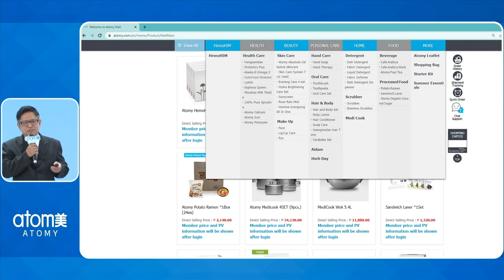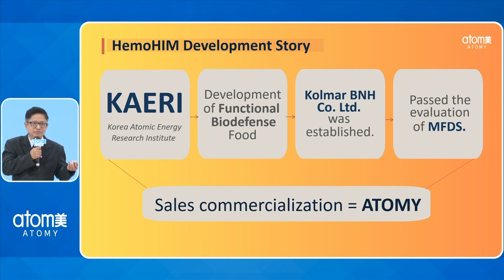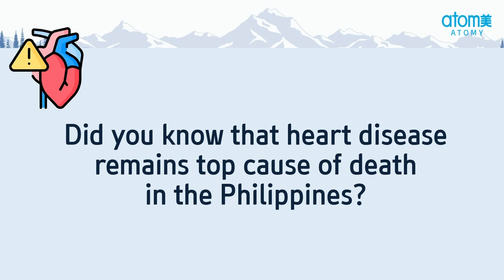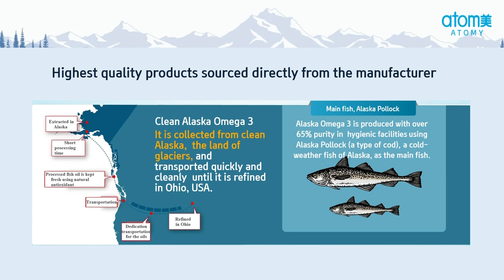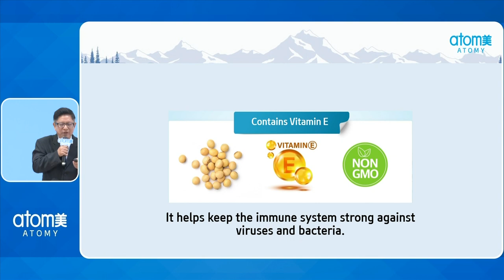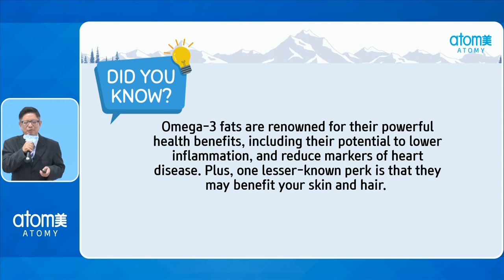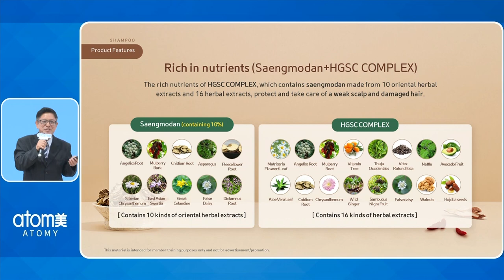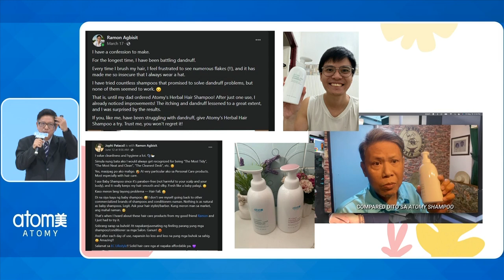Product Introduction by Raymond Agbisit,SM 2023 Sept 7